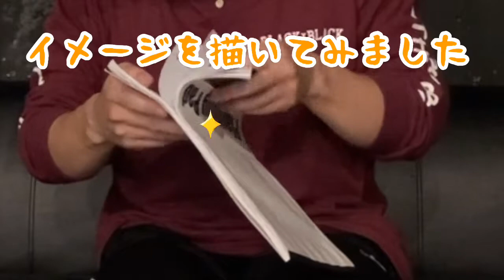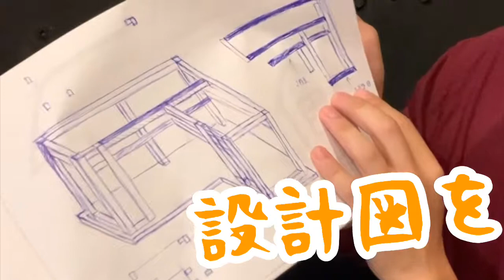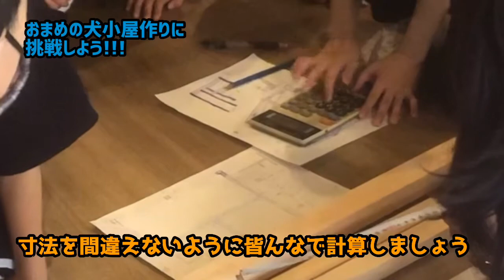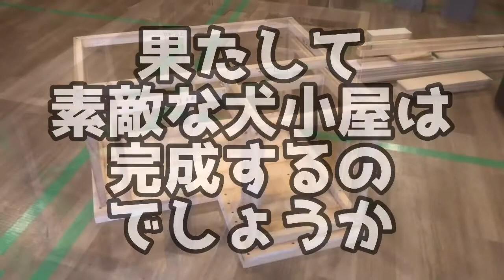こんな犬小屋見たことない！？【犬小屋作り】本気D.I.Y！日本家屋風な犬小屋を作る クラフトばんざいvol.11 前編 みんなで作ろうシリーズ DIY AirBrush Paint Design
久しぶりの、「子供達と一緒に作ろう」の企画！

今回作るのは犬小屋。

しかも普通の犬小屋ではない、日本家屋風の犬小屋。

作り方もわからないが、とにかく自分の思うように設計図から完成図まで想像を膨らませ考えました。

果たして日本家屋風に仕上がるのか！？

というよりか、まず犬小屋が作れるのか！？

子供達と協力して作るDIY、ぜひご覧ください。

MAEDA：プロフィール

Blue Printという演劇・ダンスのエンターテイメントユニットに所属しています。

ブルプリのYouTubeチャンネルもできました！
過去の公演のダイジェストやメンバーの投稿も！
要チェック！

About MAEDA KOUBOU
アートやクラフト系アイテムの製作など多方面の創作活動を『MAEDA KOUBOU』として行い、様々なアーティストのPVやライブに作品提供している。
AirBrush
ペイント
D.I.Y DIY